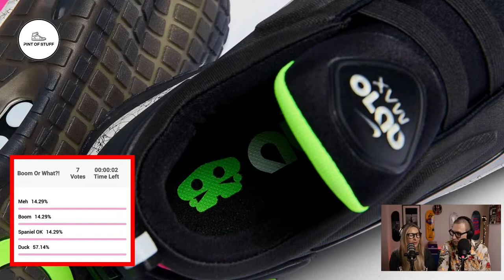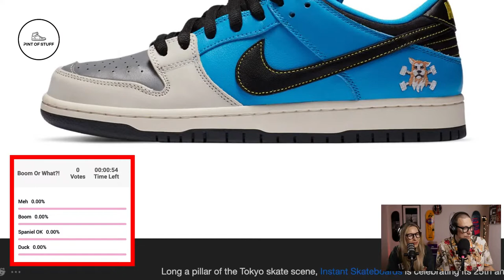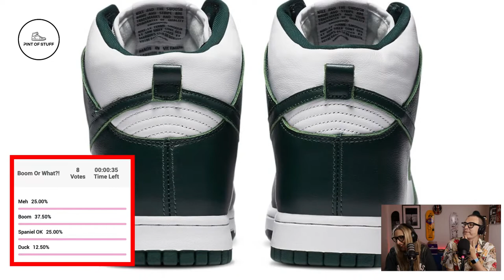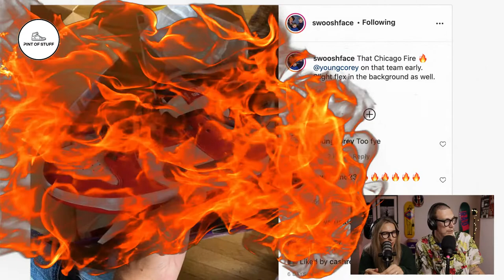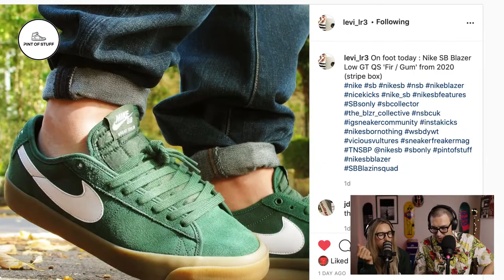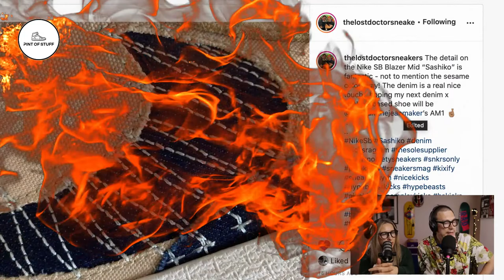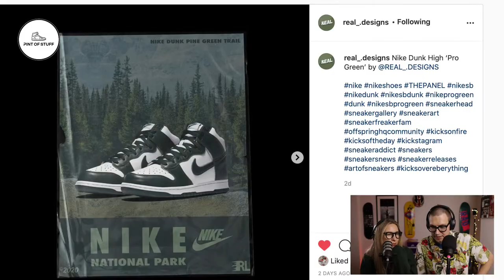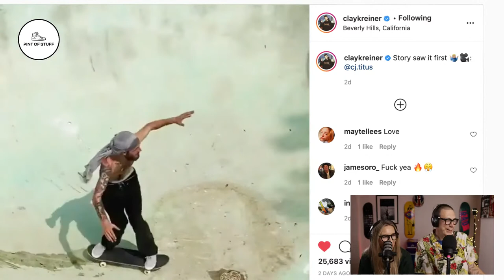Nike SB Rotation, Sneaker IG Highlights and Sneaker News : Sneaker Streaming Sunday #146